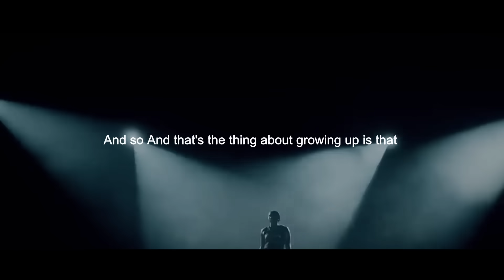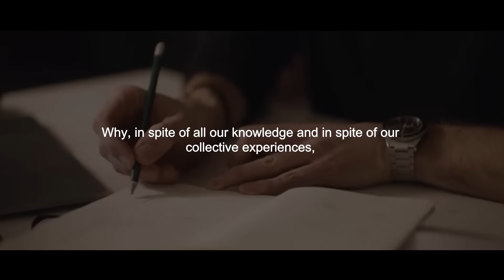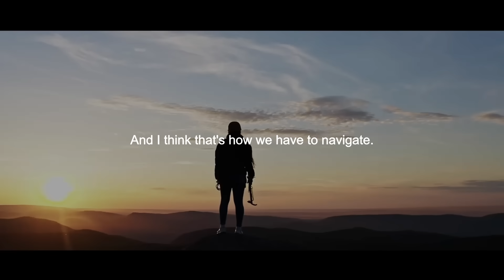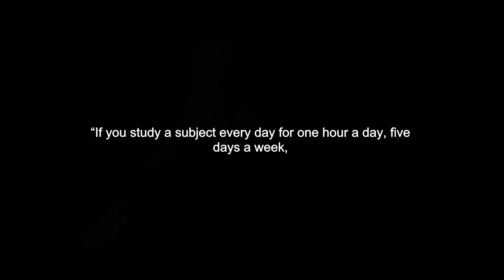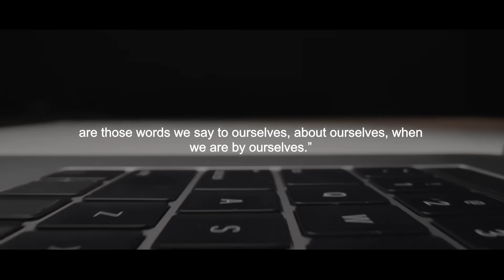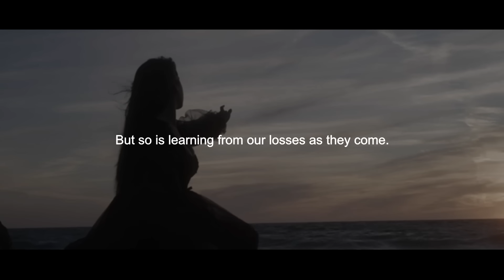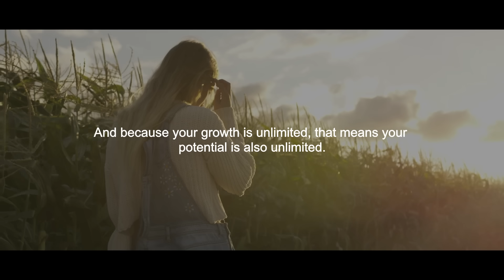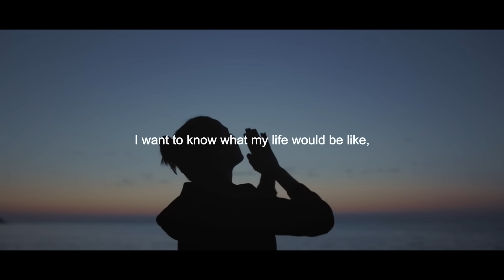"I AM what I CHOOSE to become!" - Morning Motivational Video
►Speakers:
Les Brown
Tony Robbins
Ed Mylett
David Goggins
Jordan Peterson
Jim Rohn
Jonh Maxvell

Track list
1. [00:00] Songs To Your Eyes - Infinity
2. [02:46] Really Slow Motion Music - We Shall Unite

Follow artists
1. Songs To Your Eyes